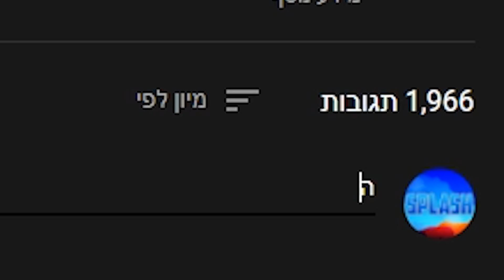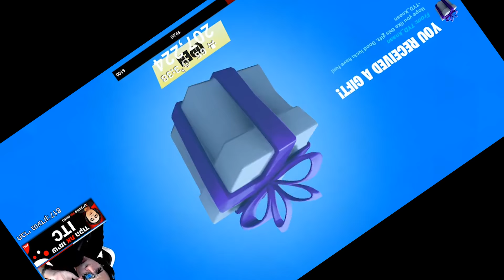קיבלתי הכי הרבה גיפטים בישראל באמצע לייב פורטנייט.. (זה מטורף!)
בס״ד

אז כן! בסרטון של היום תראו כמה גיפטים קיבלתי באמצע לייב של פורטנייט!🤯
זה היה פשוט מטורף! שלחו לי מלא גיפטים ולא ציפתי לזה..
תודה ענקית לכל מי ששלח לי את הגיפטים! אבל באמת תודה ענקיתתת!🙏

פעם הבאה אם כבר אתם קונים לא לשכוח לשים את הקוד!
ITC בחנות, זה הקוד החדש שלי לכו תפרגנו!

גם אתם רוצים גיפט בחינם? כל מה שתצטרכו לעשות זה:
- להירשם כמנויים לערוץ! ולתת לייק לסרטון!👍
- לשים קוד ITC בחנות!
- ולכתוב לי בתגובות מה השם שלכם במשחק!✅

▼ הצטרפות לחבר מועדון בערוץ! ▼

(קוד TCI בחנות בפורטנייט! תודה לכל מי שתומך!💖)
(היום אנחנו - 208,000 סאבים!)

אם אהבתם את הסרטון , אל תשכחו לפרגן בלייק 👍, להרשם לערוץ✍ וללחוץ על הפעמון!🔔 כדי לקבל התראות על כל סרטון חדש שעולה! 🎬

▼ רשתות חברתיות/Social Media ▼